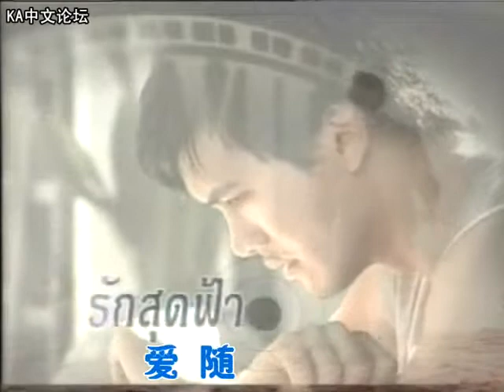[KA]爱随天涯.Ruk Sood Fah Lah Sood Loke-02-9/10